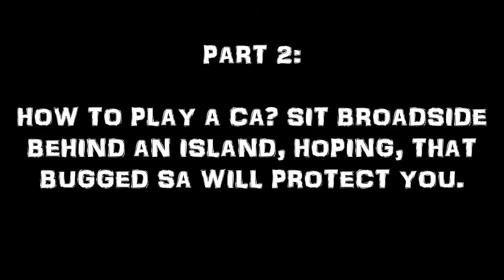[MEMBER INTROS] t3h3th32 Pt. 2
2nd clip from the mini-series. What's going to happen to Mikhail Kutuzov class cruiser, when he thinks, he's undetected?